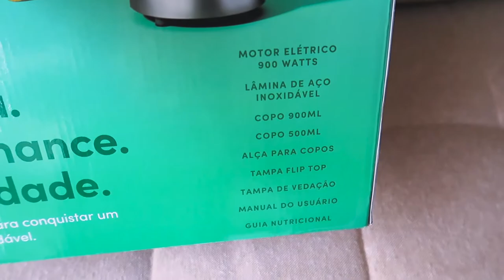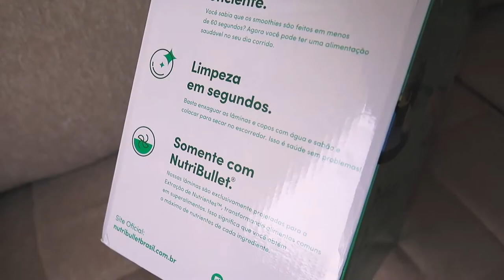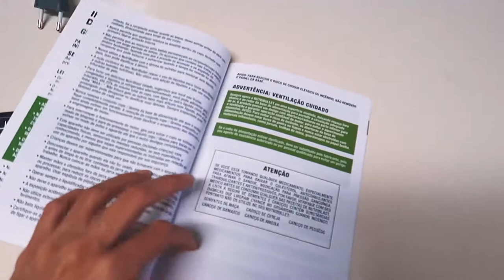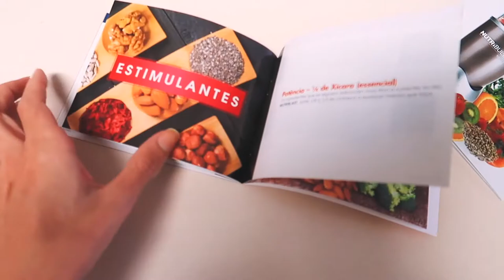UNBOXING: comprei o extrator de nutrientes NUTRIBULLET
Oi Oi! No vídeo de hoje eu desembalo com vocês o Nutribullet 900 W. Se você chegou nesse vídeo, então provavelmente você já ouviu falar sobre o Nutribullet, um extrator de nutrientes que preserva mais nutrientes do que um liquidificador normal.

O Nutribullet é ideal para quem mora sozinha e gosta de fazer vitaminas e smoothies, além de pastinhas e sobremesas cremosas. Na minha opinião esse produto vai me ajudar a ter uma vida mais saudávl!

E se você já tem um Nutribullet, deixa aqui nos comentários a sua percepção sobre esse produto. Vou amar saber!

CRÉDITOS

Músicas - Where Our Hands Meet - Sapajou

Beijocas,
MANDZY.